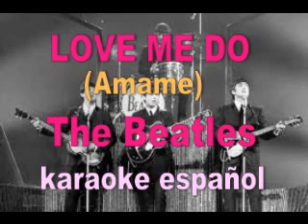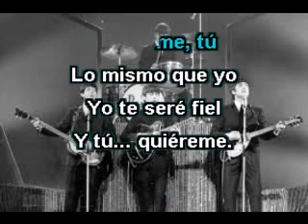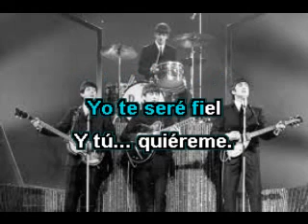LOVE ME DO - Amame - LOS BEATLES - ( KARAOKE ESPAÑOL )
Tema clásico de LOS BEATLES las letras en español fuero hechas por TXUS BENGOECHEA